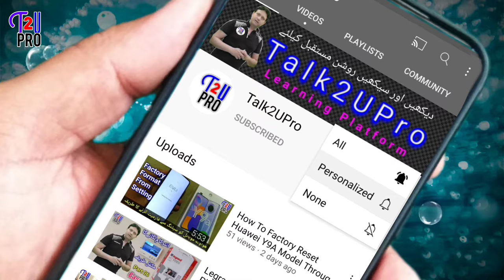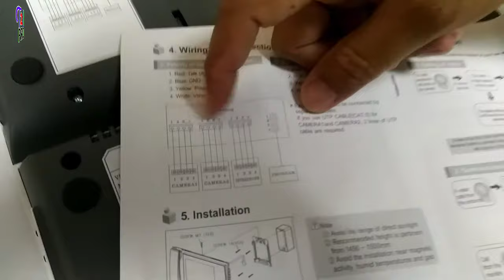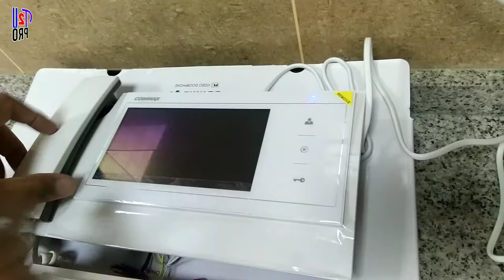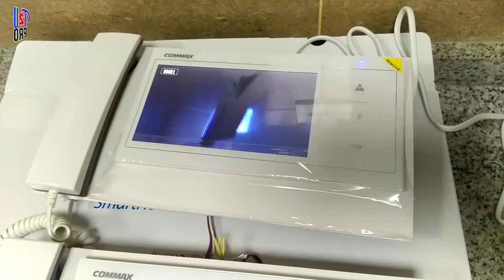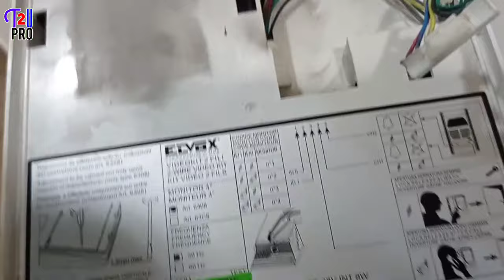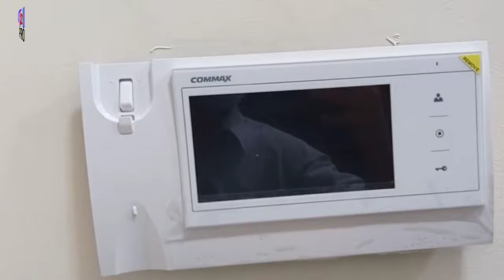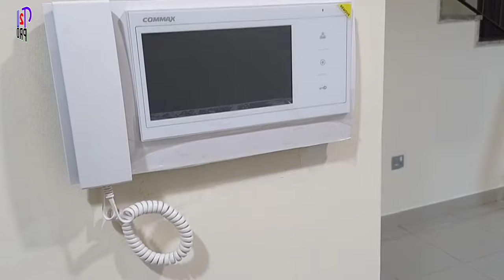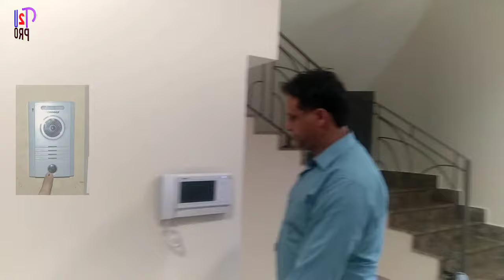how to install intercom door Phone system for home | install video intercom with 2 display commax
Hi friends in this video i will show you how to install intercom door Phone system for home | install video intercom with 2 display commax Brand.